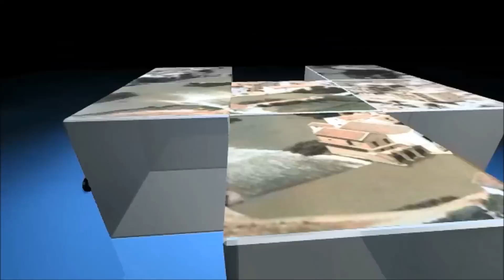PUENTE GENIL. STABAT MATER EN ERMITA DULCE NOMBRE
La Corporación del Imperio Romano, cada Domingo de Ramos, a su bajada del Santuario del Patrón Ntro. Padre Jesús Nazareno, interpreta un miserere o stábat mater por cada una de las iglesias que se hallan en el itinerario hasta la llegada a su Cuartel en calle Casares: Así, y tras interpretar el Gloria al Muerto al pie de la Cruz en homenaje a todos los pontanos caidos en los tristes años del 36 al 39, se detienen en la ermita de la Vera Cruz, Ex Convento de la Asunción, Parroquia Matriz de la Purificación ( aquí se interpreta el Inexitu) sede canónica del Santo Sepuculcro, y Ermita del Dulce Nombre, sede de María Santísima de la Soledad... para continuar al son de un pasodoble romano.. hasta la calle Casares, sede de su Cuartel.